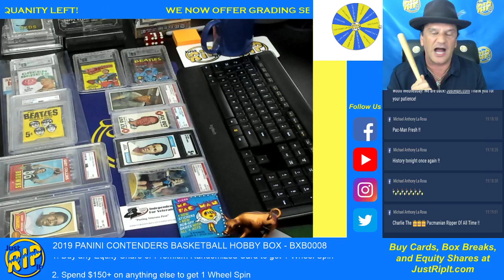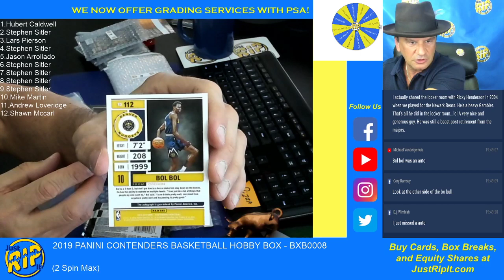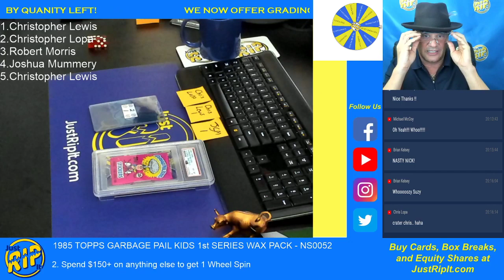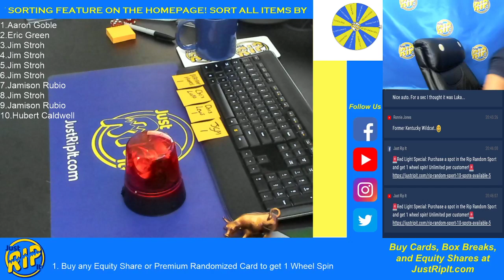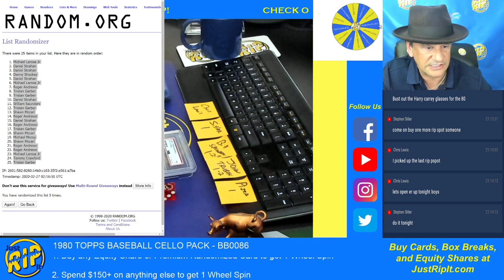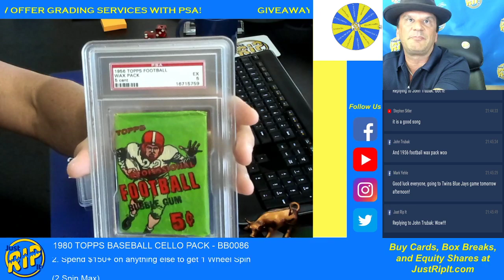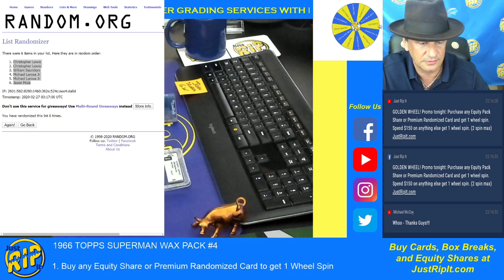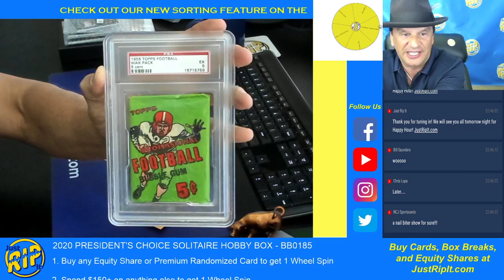Just Rip It Live Stream - GOLDEN WHEEL + ZION? - 2/26/20